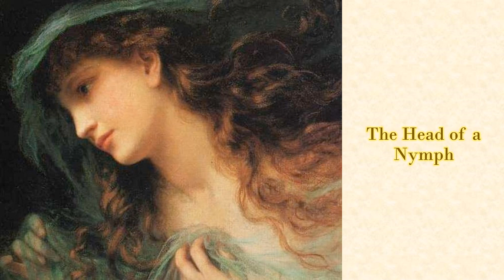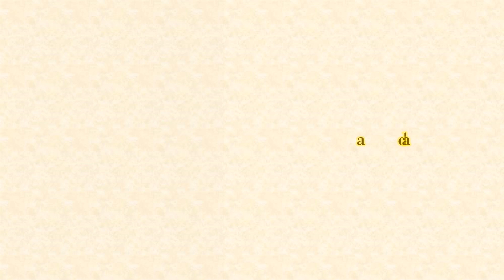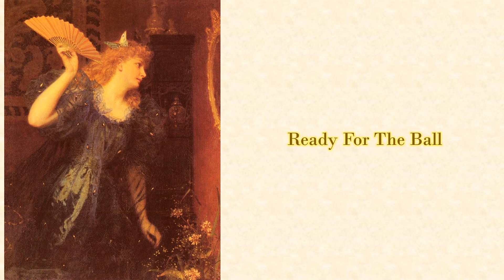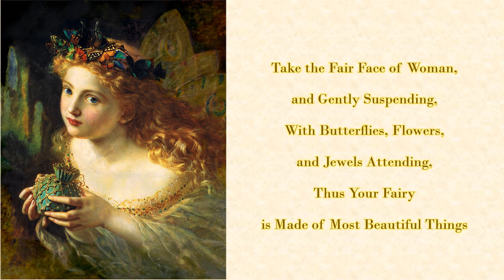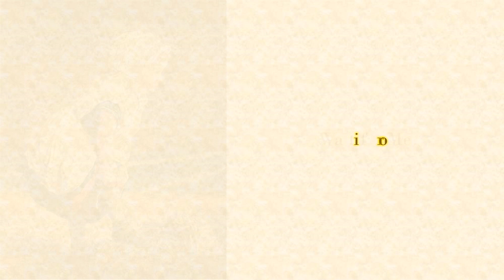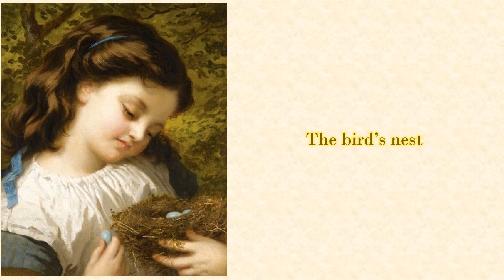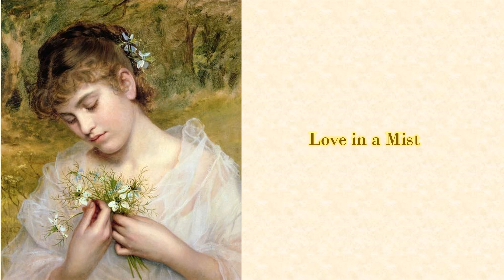Beautiful Relaxing Music with Arts - Relaxing with Sophie's best artwork.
The Color of Art present:

Relaxing with Sophie's best artwork.

Sophie Gengembre Anderson.

Sophie Gengembre Anderson (1823 – 10 March 1903) was a French-born British artist who specialised in genre painting of children and women, typically in rural settings.
She began her career as a lithographer and painter of portraits, collaborating with Walter Anderson on portraits of American Episcopal bishops.
Her work, Elaine, was the first public collection purchase of a woman artist. Her painting No Walk Today was purchased for more than £1 million.